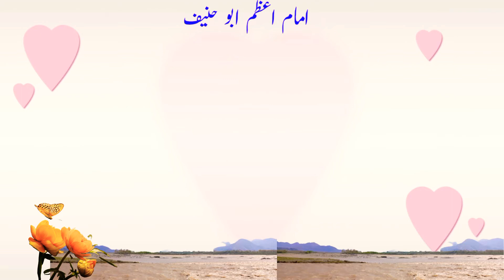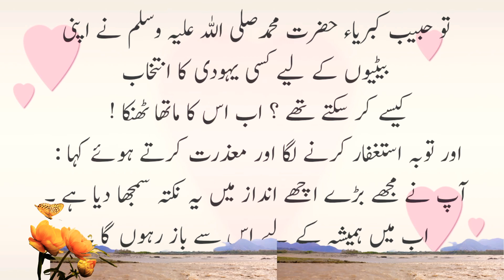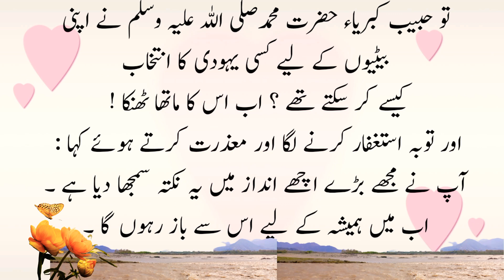Hazrat Imam Abu Hanifa Full History || Mind Blowing Intellect of Imam Abu Hanifa || Islamic video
1, Hazrat Usman Ghani ki Sakhawat ka Waqia
2, Imam e Azam Imam Abu Hanifa R.A Ka Iman   Afroz Waqia
3, hazrat usman ghani ki sakhawat ka waqia
4, Hazrat Usman Ghani Or Aik Yahoodi Ka Waqia
5, hazrat usman ghani ka bank account
6, Hazrat Imam Abu Hanifa Full History
7, hazrat usman ghani ka waqia in urdu
8, Islamic video
9, Hazrat imam abu hanifa history
10, Imam Abu Hanifa RH Ka Manazra
11, Islamic Stories Urdu/Hindi
12, Shan e Hazrat Usman e Ghani
13, Urdu, Hindi, Pakistan,India